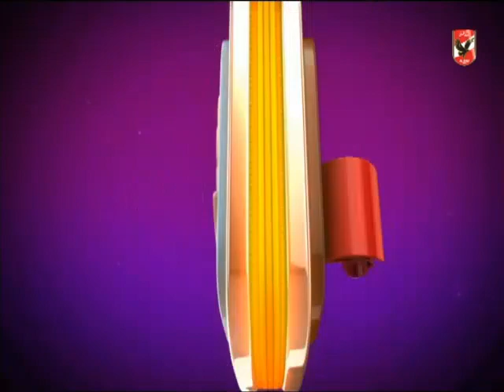حلقة كلام في الميديا 7-7-2019